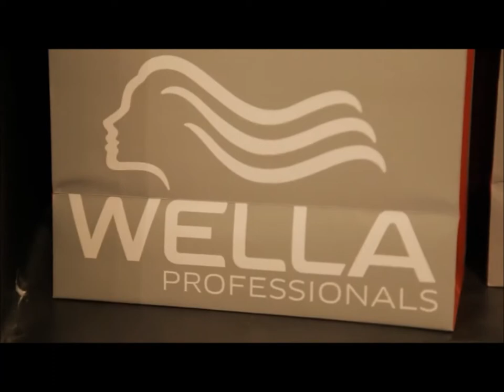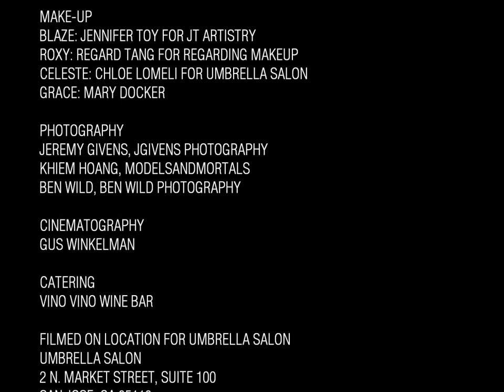OK! MAGAZINE // WELLA // UMBRELLA SALON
MODELS
CYNTHIA MARQUEZ AS BLAZE
JORDYN BALL AS ROXY
AS CELESTE
BEATA RATAJ AS GRACE

HAIR
BLAZE: KIEN HOANG, YANIN COLEMENERO,
SAMANTHA CLARK

ROXY: CHRISTIAN CEJA, KARLA MARTINEZ,
ANJELIKA MARTINEZ

CELESTE: JENNIFER SINGLETON, JADE
DEVERATURDA, CHLOE LOMELI

GRACE: NATHAN NGUYEN, MATHEW LOTTO

MAKE-UP
BLAZE: JENNIFER TOY FOR JT ARTISTRY
ROXY: REGARD TANG FOR REGARDING MAKEUP
CELESTE: CHLOE LOMELI FOR UMBRELLA SALON
GRACE: MARY DOCKER

PHOTOGRAPHY
JEREMY GIVENS, JGIVENS PHOTOGRAPHY
KHIEM HOANG, MODELSANDMORTALS
BEN WILD, BEN WILD PHOTOGRAPHY

CINEMATOGRAPHY
GUS WINKELMAN

CATERING
VINO VINO WINE BAR

FILMED ON LOCATION FOR UMBRELLA SALON
UMBRELLA SALON
UMBRELLASALON.COM